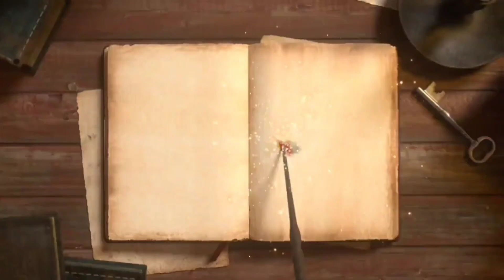சாய் காட்டும் பாதை - 11 | நம்பிக்கையை இழந்து விடாதே | பாபா உங்களுடன் தான் இருக்கிறார் | 10.11.23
நம்பிக்கை குரலில்- சாய் சுபா. லண்டன்